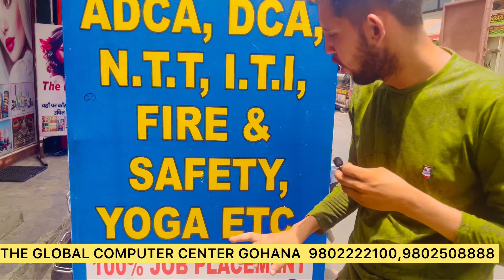Best Computer Center in gohana || The Global Center | Certificate video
best computer center in gohana,
best computer institute online,
best computer center in delhi,
best computer center,
best college for pgdca,
best computer institute in chandigarh,
computer market chandigarh sector 20c,
hartron computer centre sonipat,
hartron skill centre kharkhoda,
hartron computer centre jhajjar,
hartron computer centre,
jbt college in haryana,
jbt chandigarh recruitment 2023,
gaming pc shop in chandigarh,
best computer shop in ranchi,
hartron skill centre ambala city,
hartron skill centre kaithal,
hartron skill centre sonipat,
hartron skill centre yamunanagar,
coleshome l shaped computer desk,
coleshome l shaped computer desk 66

Tmbu UG semester-1 Results (2023-27) promoted students क्या करे | क्या है उनकी आगे की प्रक्रिया